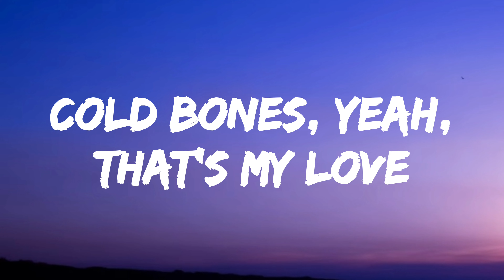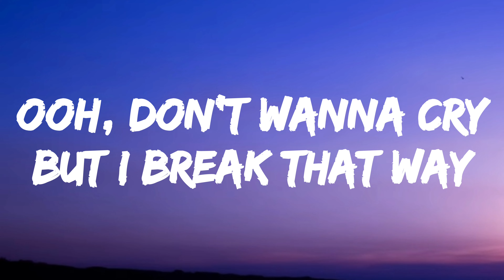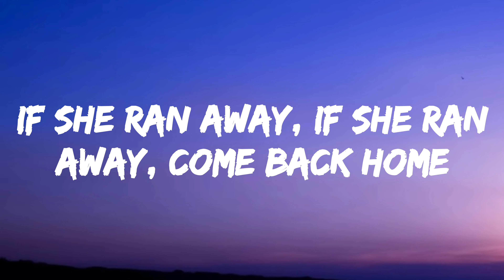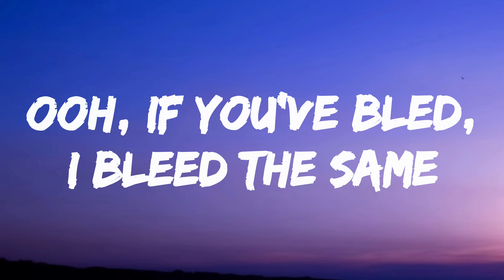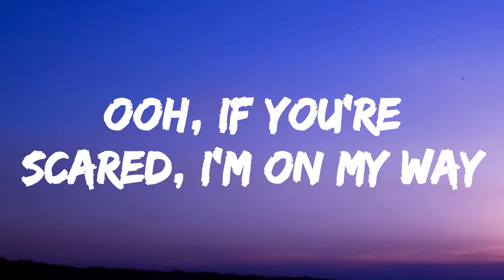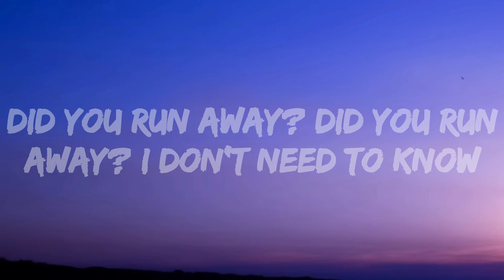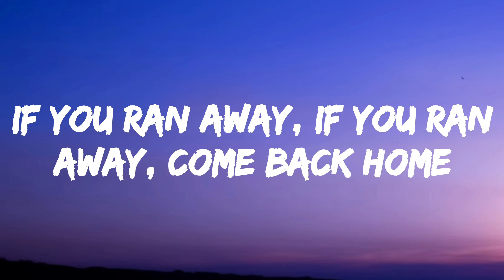Where's My Love ▪︎SYML (Lyrics)